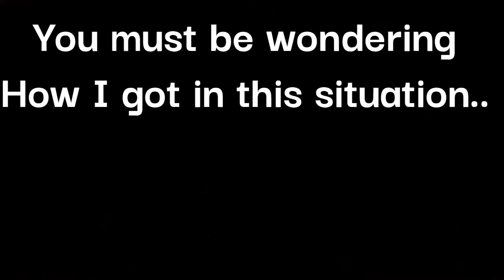The Creature From The Otherside | Dead By Daylight Montage | Vol. 1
In Vol. 1 of my Dead By Daylight Montage series, Kate discovers the creature from the otherside while exploring The Pale Rose. Will she survive?

Developer | Behaviour Interactive Inc.